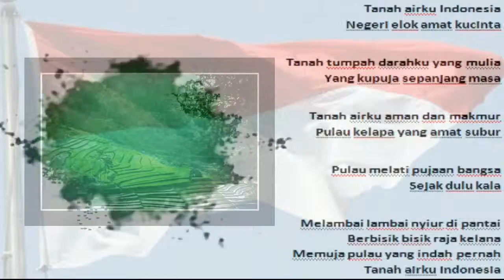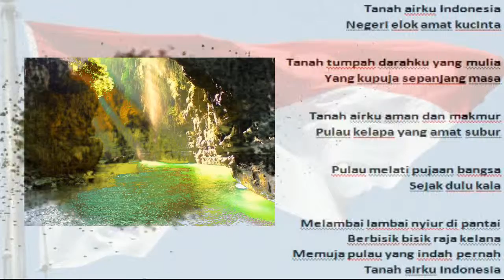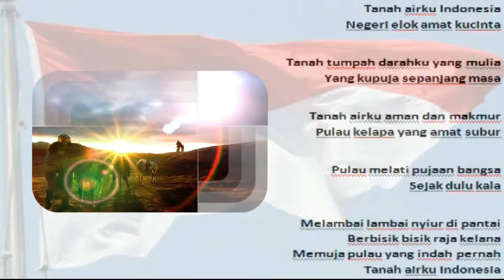TANAH AIRKU INDONESIA